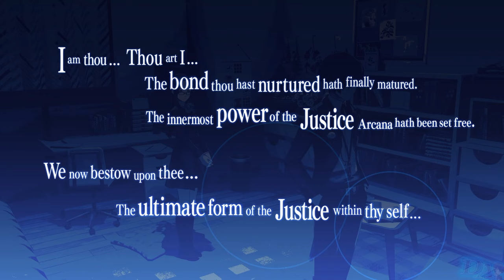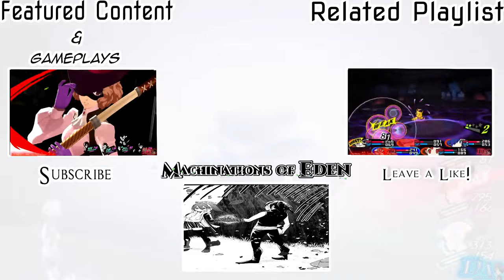Persona 3: Reload | Chihiro Fushimi [Justice] Social Link 1-10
All of Chihoro's social link scenes

Time Stamps:
0:00 Start
11:42 Rank 5 (Important!! Choose This Option)
22:26 Rank 9
29:20 Max

Suhcra-Sensei at your service.

I post clips and gameplay of popular JRPGs or other types if requested.

I don't have a fixed upload schedule. My video uploads can range from once a day to once a week or monthly. However, if a new game piques my interest, I usually upload daily content.